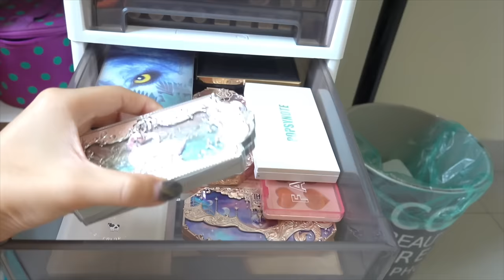PART 2: Apartment Tour, Decoration! ♡🌈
🌈 Socials

FAQ.
Indonesian 🇮🇩
Born in Batam in 2003
20 years old 🧸
Editing: Adobe Premiere Pro & FCPX